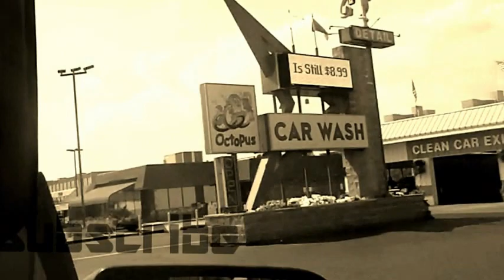60's Jerkers #11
TheRealYoungSam , Wes Nyles, VladoFootwear, deshon300, th3koolkidd a.k.a Itz_Prime and big shouts to SnowDelicious (Hawaiian Shaved Ice) for the sponsor like them on facebook and find them here 7200 Harrison Cherryvale Mall Parking Lot in Rockford, IL. and tell SnowDelicious KarTuneZ sent ya'll...